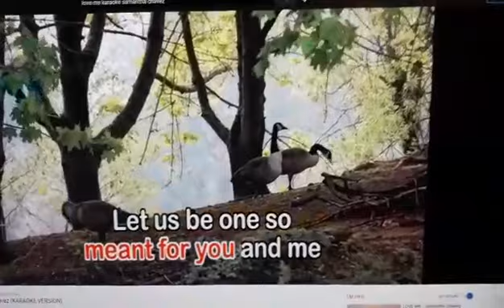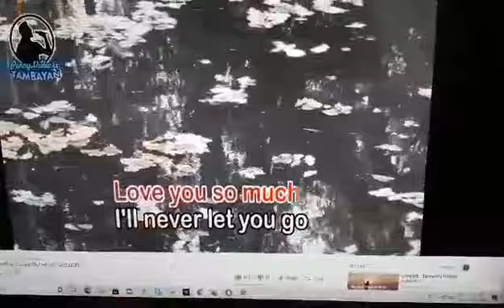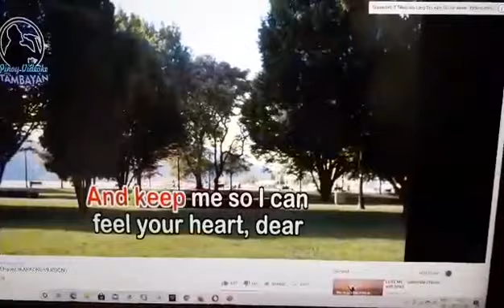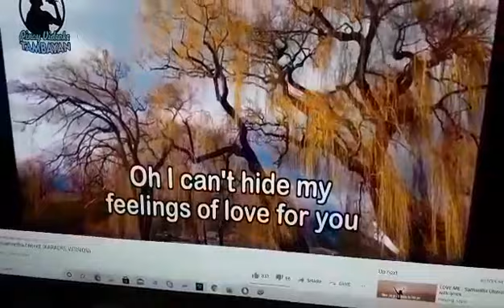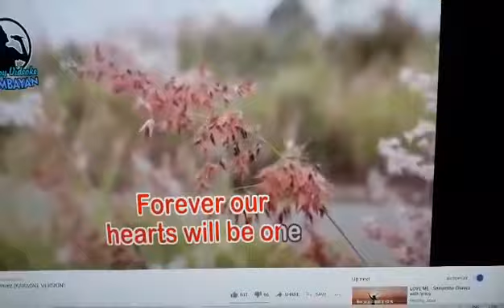When Boredom Hits Me🤣✌...Love Me by Samantha Chavez(covered by Ann)